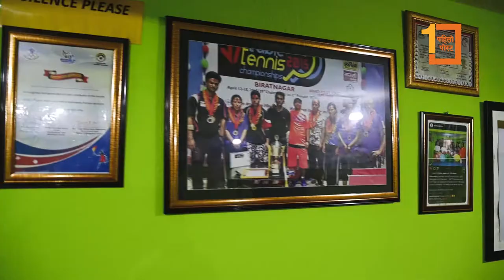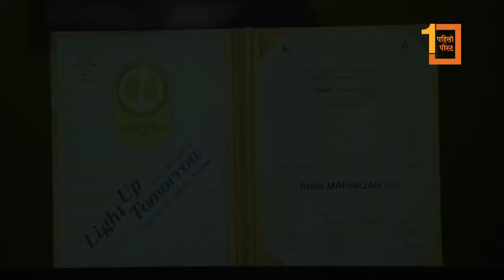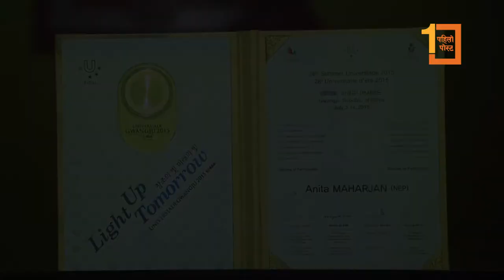खेल्दै, खेलाउँदै, संगीतमा झुम्दै अनिताको पिङपङ एरोबिक योजना